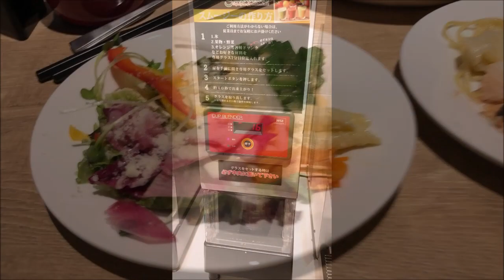【西宮】ザ ブッフェ ガーデン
ザ　ブッフェ　ガーデン
阪急西宮ガーデンズ店

９０分食べ放題
スムージー・ドリンクバーをつけてます。

西宮市高松町１４－２
阪急西宮ガーデンズ４F